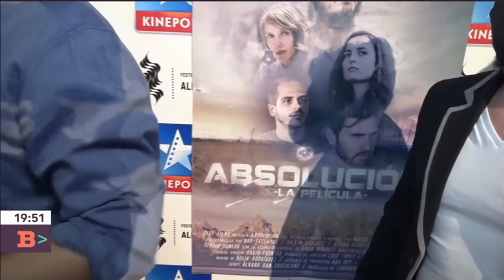Entrevista en el programa de À punt "Bona Vesprada" presentado por Màxim Huerta.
Conexión Directo con el programa de À punt "Bona Vesprada" presentado por Màxim Huerta durante el estreno de absolucion en los cines durante el 18º festivaldecinedealicante.
Sinopsis de la película:

Tras la  caída de unos misteriosos meteoritos, un virus mortal se está propagando por el planeta afectando sobre todo a  la costa, por lo que la única forma de permanecer a salvo es en las montañas.

Erik Wilman, es un científico que, tras la muerte de su hermana, decide investigar  lo que está ocurriendo y averiguar la relación que tienen los meteoritos con unas enigmáticas esferas en la propagación de la pandemia.

En su camino, se encontrará con Mark, Clara y Eva, los cuales decidirán ayudarle y juntos tendrán que enfrentarse a situaciones complicadas, ya que en las montañas se ocultan unos peligrosos carroñeros dispuestos a todo por sobrevivir.

Poco a poco, la relación entre los cuatro protagonistas se irá estrechando y se irán desvelando algunos secretos que les harán desconfiar de todo lo que les rodea. Si quieren
conocer la verdad, tendrán que llegar hasta el final, aunque eso suponga poner en riesgo sus propias vidas.